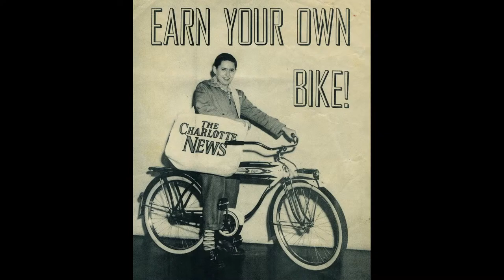4/13/2024 Bob Ferguson Memorial